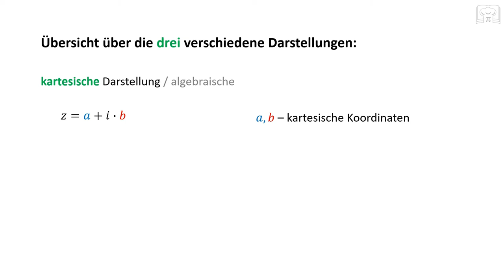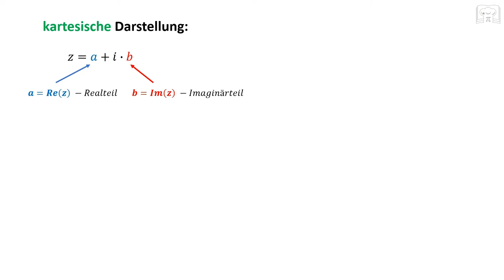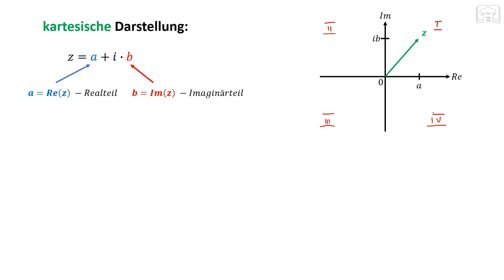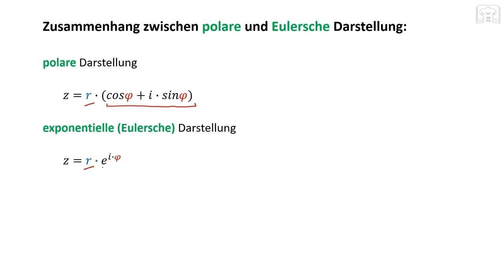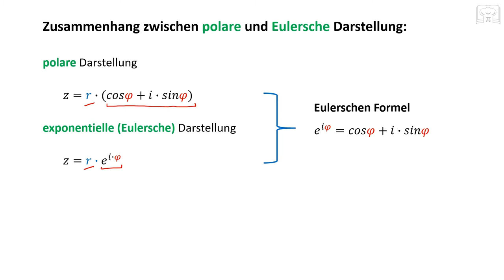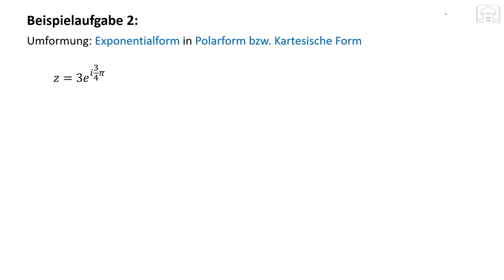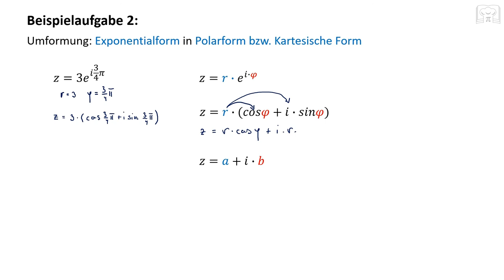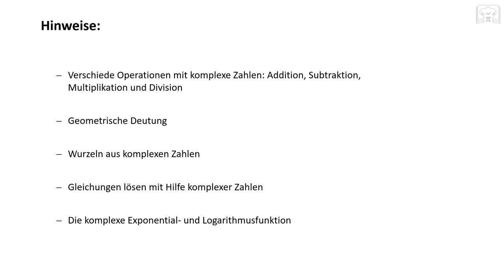Komplexe Zahlen umformen / umwandeln - Euler Form, Polarform, kartesische Form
In diesem Video geht es um die Umwandlung von komplexen Zahlen in verschiedene Formen, wie die kartesische Form (auch algebraische Form genannt), die Polarform (trigonometrische Form) und die Eulersche Form (Exponentialform). Ich werde zeigen, wie man zwischen den verschiedenen Formen umrechnet und welche Bedeutung die einzelnen Darstellungen haben.

00:00 Sehr wichtige Grundlagen ;)
06:32 Beispiel 1
12:18 Beispiel 2
16:04 Zusammenfassung